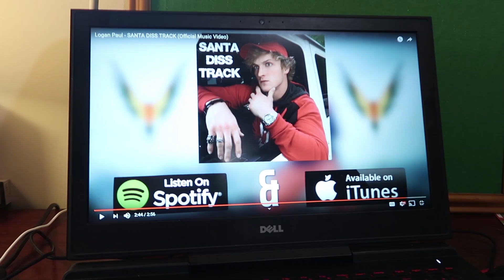SANTA CLAUSE REACTS TO *LOGAN PAUL* - SANTA DISS TRACK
*Full Credit to Logan Paul for this song*

Ayooo Logang what's poppin! One month til Christmas so I thought i'd make a little video

Bit of a fun video I decided to make as I had the suit handy! hope you enjoy and be a maverick

About me
Age- 19
Camera- Canon G7x mII and Canon EOS 700D
Editing- Adobe Premiere Pro
Computer- Dell Inspiron 15 7000
Where i'm from- Perth, Australia

This song is called Santa Diss Track and it is by Logan Paul go listen to the whole song